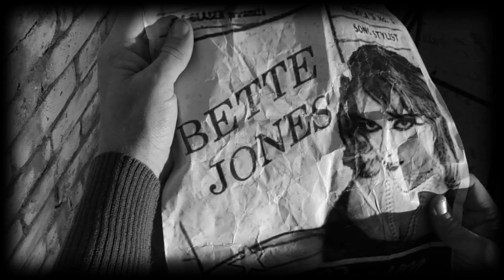Alexia Vassiliou - Must Save The Day (Official Music Video)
Must save the Day - Alexia Vassiliou (Official Video)
From the movie "Sacred Whispers"

Album: Re-bE
Album: Sacred Whispers (OST)
Director: Constantinos Isaias
Editor: Constantinos Isaias
Lyrics: Alexia Vassiliou

*Actors:

David Hardie
Alexia Vassiliou
Monika Hummel
Ernest Pierce
Ania Russell
Eric Paul Kelly
James Bland
Alain Singaye

*Musicians:

Derrick T. Tuggle (Bass)
Ron Layne (Electric Guitar)
Amin El (Acoustic Bass)
Derrick Evans (Acoustic Guitar)
Phillip Ranelin (Trombone)
Sacaar Williams (Trumpet)
Eric Paul Kelly (Saxophone)
Richard Kessee (Drums)
Lamin S. Ngobeh (Harmonium)

*Background Actors:

Eric D Gunter
Norma Royston
Kamylia McClains
Rodney McMickin
Nigel Joaquin
H. Chris Brown
Eduard Johnson
Barbara M. Johnson
Melisaa K. Anderson
Dawn Charisse Med
Jessica L. Wood
Anthony Elfonzia

*Crew:

Director: Constantinos Isaias
Director of Photography: Alexandros Isaias & Constantinos Isaias
Camera: Alexandros Isaias & Constantinos Isaias
Assistant Director: Monika Hummel
Gaffer: Kunle Bagot
2nd Gaffer: Alex Beltran
Sound: William Klingenmeier
2nd AC: Benjamin Schmau
Grip: Benjamin Dyches,
2nd Grip: John Charlton
Make up & Hairstyle: Artemis
Sound Mixing: Bill Stergiou
Supporting Crew: Gala Chausson, Clay Thomas, Sam Cheung
Wardrobe: Universal Studios
Props: Universal Studios